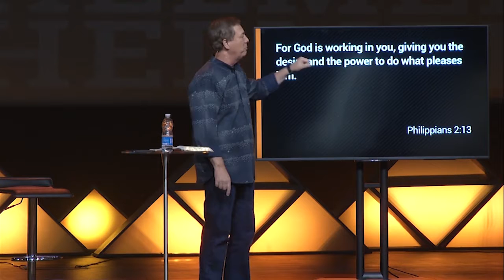Don't focus on the problem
God Bless

Check out faithinhim.life to join the growing community of Christ Followers who want to interact with their faith daily.